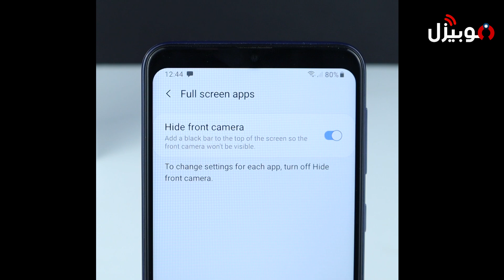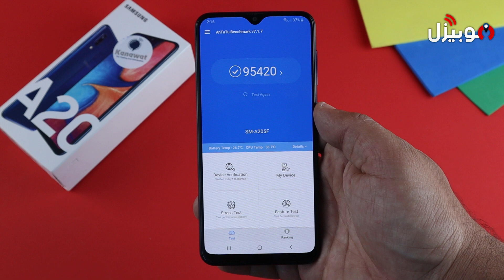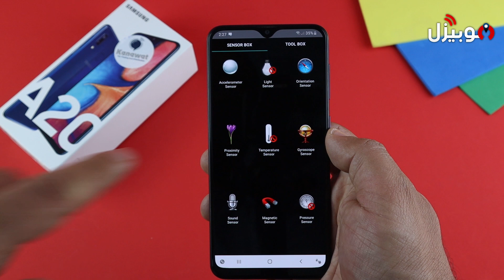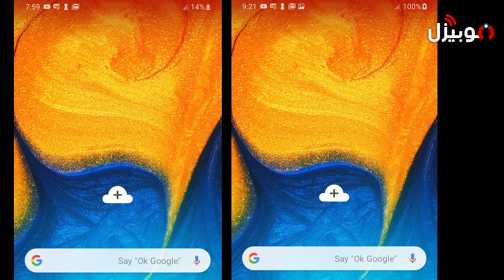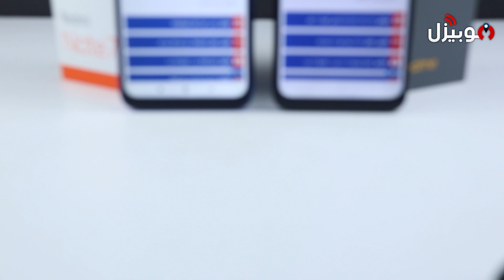Samsung A20 Review | عيوب غريبة ومميزات قوية !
بعد استخدام فترة لموبايل سامسونج الجديدة في الفئة السعرية 3000 جنية وهو موبايل

في الفيديو ده هتشوف تقييم موقع موبيزل للموبايل من ناحية الاداء والمعالج .. هل هو قوي فعلا ولا ؟
وكمان البطارية وسرعة الشحن وجودة الصوت والشبكة !
الكاميرات تقدر تنافس ولا لا ؟
وموقف الموبايل من المنافسين